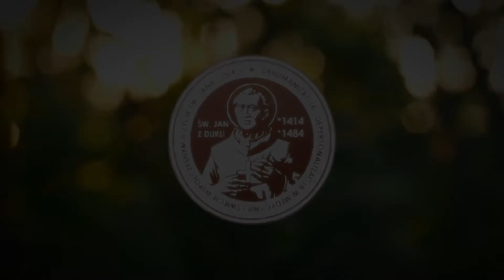Cholecystektomia metodą laparoskopową w COZL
W Centrum Onkologii Ziemi Lubelskiej zajmujemy się kompleksowym leczeniem kamicy dróg żółciowych. O możliwości usunięcia pęcherzyka żółciowego czyli cholecystektomii metodą laparoskową opowie Państwu Pan dr. n. med. Jakub Gołyski Kierownik Pododdziału Chirurgii Małoinwazyjnej II-go Oddziału Chirurgii Onkologicznej COZL.

Więcej informacji uzyskają Państwo dzwoniąc pod numer: 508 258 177

В Центрі онкології Люблінської землі ми займаємося комплексним лікуванням жовчнокам’яної хвороби. Про можливості видалення жовчного міхура, тобто холецистектомію лапароскопічним методом Вам розповість доктор медичних наук Якуб Голискі, керівник підвідділення малоінвазивної хірургії ІІ відділення онкохірургії COZL.

Більше інформації Ви отримаєте, зателефонувавши за номером: 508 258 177